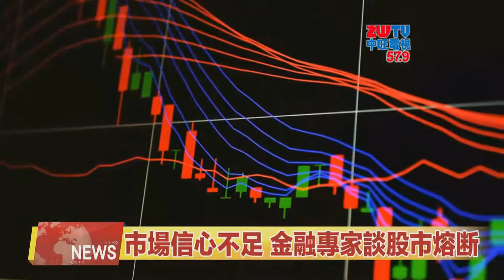2020.03.17中旺新聞-1 市場信心不足 金融專家談股市熔断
美國股市兩週內經歷了三次熔斷，投資人對市場前景表示悲觀。而資本市場是否也為此次疫情做好了準備？來看新聞的詳細內容。